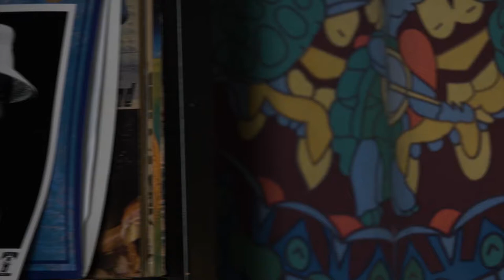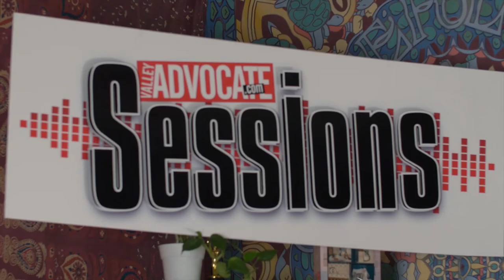The Valley Advocate Sessions - Carolyn Walker MUSIC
Carolyn Walker is a singer-songwriter with a penchant for bittersweet folk melodies with a dash of alternative rock.